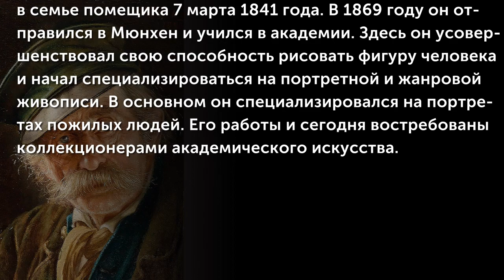Carl Kronberger (1841-1921)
Карл Кронбергер (Carl Kronberger) родился в Фрайштадте в семье помещика 7 марта 1841 года. В 1869 году он отправился в Мюнхен и учился в академии. Здесь он усовершенствовал свою способность рисовать фигуру человека и начал специализироваться на портретной и жанровой живописи. В основном он специализировался на портретах пожилых людей. Его работы и сегодня востребованы коллекционерами академического искусства.
(Музыкальное сопровождение: John Fiddy (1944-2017) - "Some Like Gavotte")